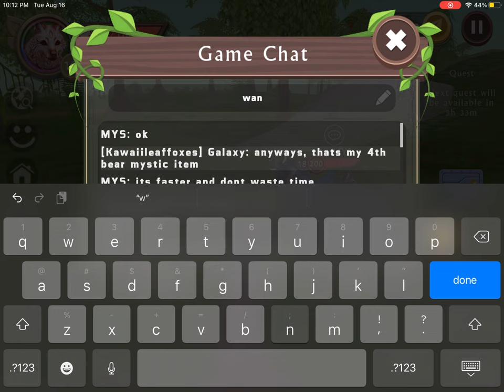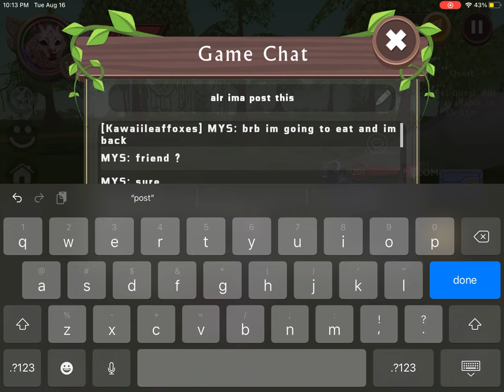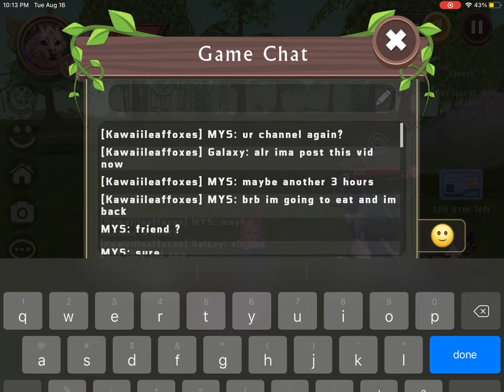Me defeating the tigon boss with this really nice person! (Shoutout to them)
Oh my goodness this got at lot of views 😳 Ty for watching!